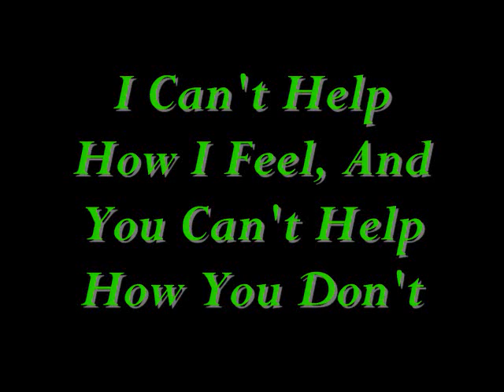Sixwire - Can't Help How I Feel.wmv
I love this song and decided to make a something so i could post the song to my facebook page. :)